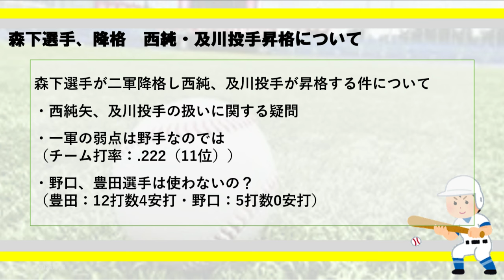【阪神・考察】森下選手の降格・西純矢、及川投手の昇格について思う3つの事。